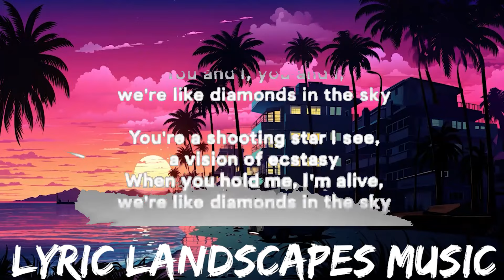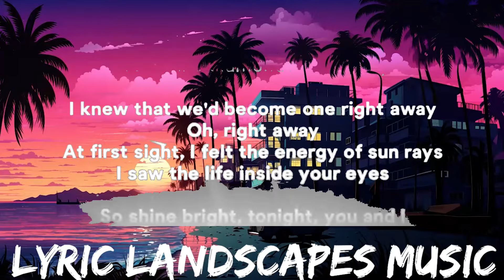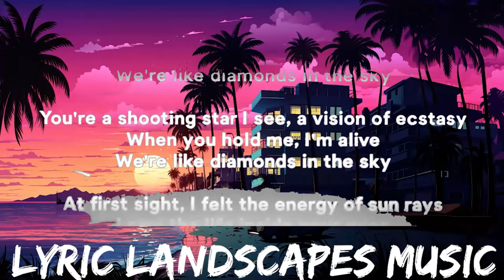Rihanna - Diamonds (Lyrics) | 25mins - Feeling your music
» Support Rihanna:

» Rihanna - Diamonds Lyrics:
[Intro]

[Verse 2]
rihanna diamonds lyrics,diamonds lyrics,english songs,
diamonds,songs with lyrics,diamonds in the sky,rihanna super bowl,
diamonds rihanna,lyrics,diamonds rihanna lyrics,
diamonds tiktok,songs,rihanna super bowl diamonds,

rihanna diamonds lyrics karaoke super bowl